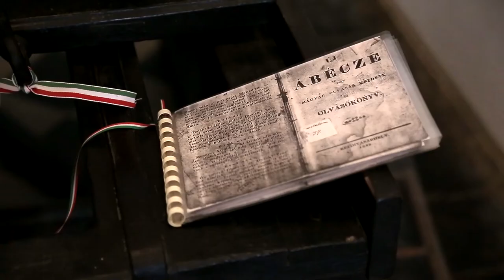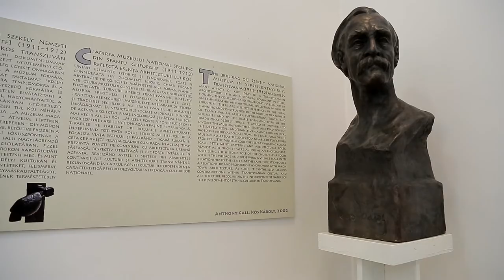A Székely Nemzeti Múzeum – Kós Károly sepsiszentgyörgyi építészeti öröksége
Kós Károly 1911-ben kapott  megbízást a sepsiszentgyörgyi  Székely Nemzeti Múzeum tervezésére. Az erdélyi kastélyokra, erődökre, tornyokra, templomokra és a hagyományos székely ház egyszerű formáira és szellemére épülő Múzeum épületét érezte - minden háza közül - a legerősebben a lelkéhez kötődőnek.
A Kós Károly tervezte Székely Nemzeti Múzeum építészeti történetét,
jelentőségét Vargha Mihály, a Múzeum igazgatója, az MMA rendes  tagja mutatja be.

A felvétel az MMA Építőművészeti Tagozatának 2015. szeptemberi székelyföldi tanulmányútján készült.
MMA, 2015